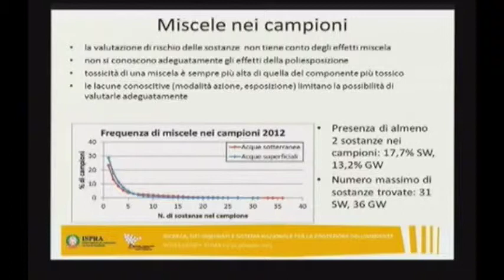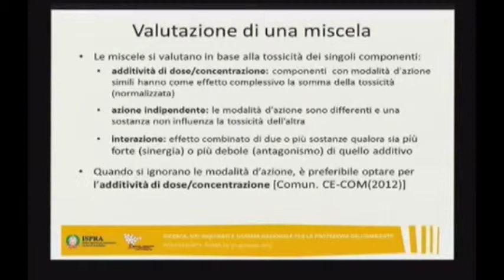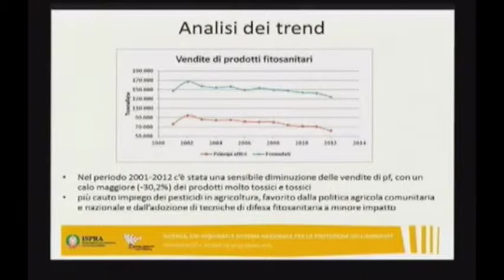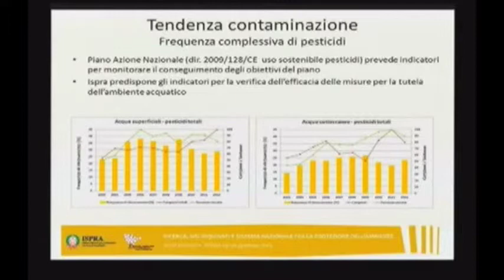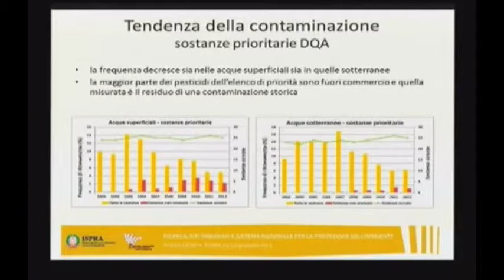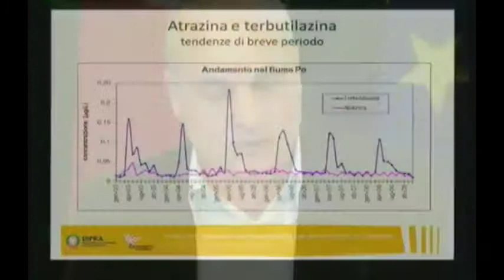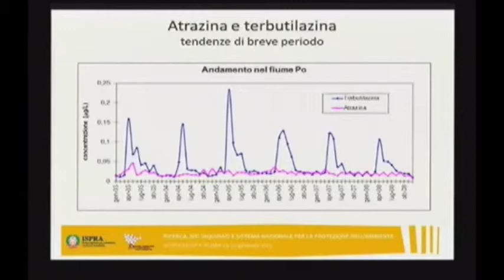P. Paris (ISPRA) – Rapporto nazionale pesticidi nelle acque – Edizione 2014